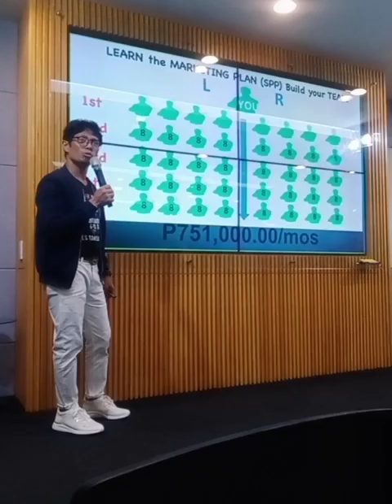😱MENTOR JUN SBO TRAINING❤